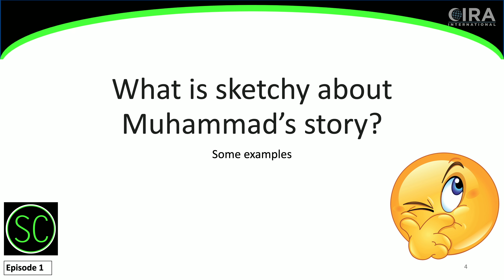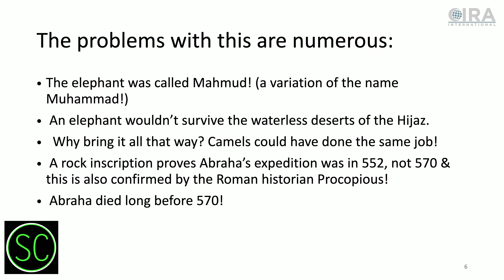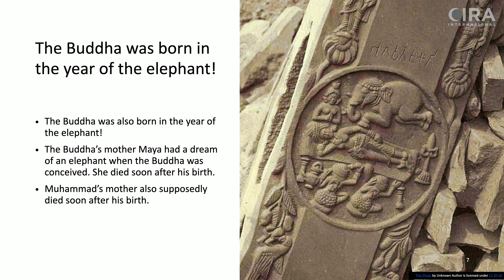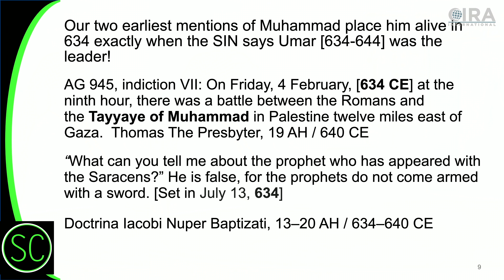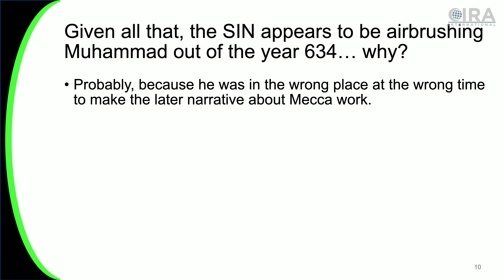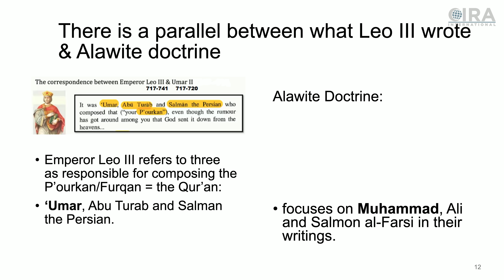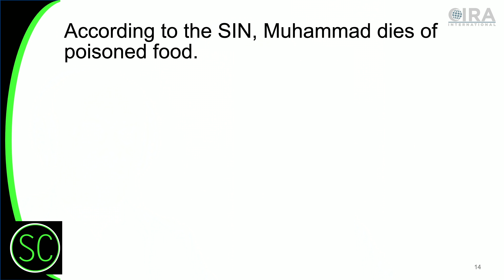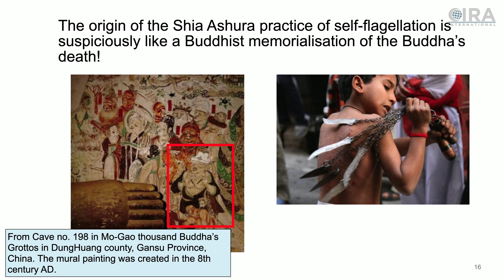Muhammad’s Biography is Embarrassingly Faulted! - Holes in the Narrative - Episode 2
Muhammad’s biography has startlingly incorrect claims. From inaccurate historical dates to portions being stolen from other religious narratives, there is nothing original or true about this founder of Islam’s history. Muhammad is simply a fictional character forced into various historical contexts that simply don’t fit. Watch as Al Fadi and Brother Mel discuss Muhammad’s fault-ridden narrative.